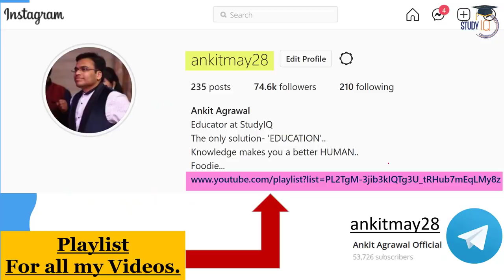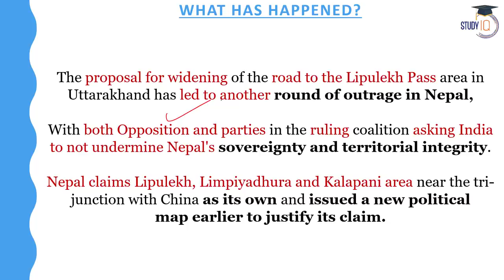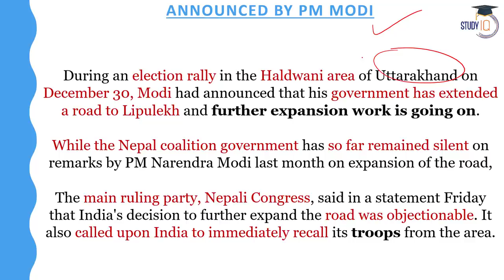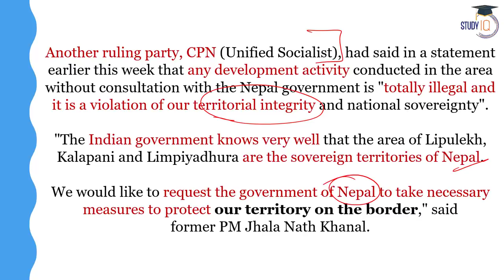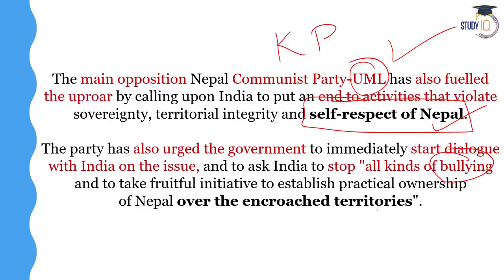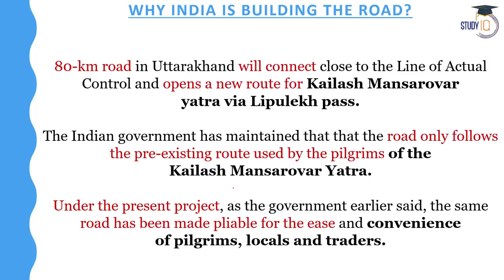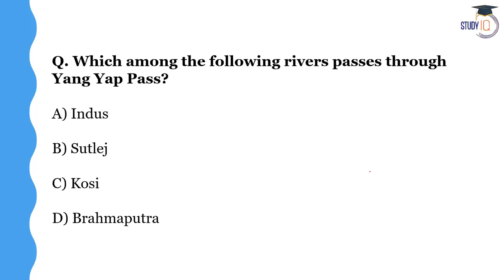Nepal upset over India’s announcement to build road in Lipulekh | UK PSC UPSC GS Current Affairs